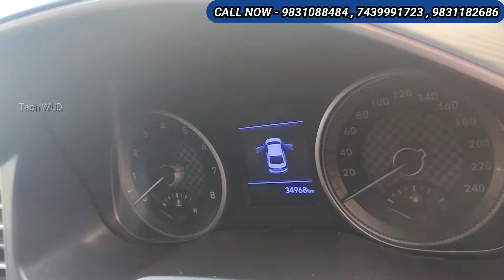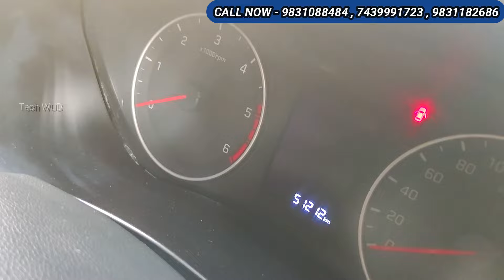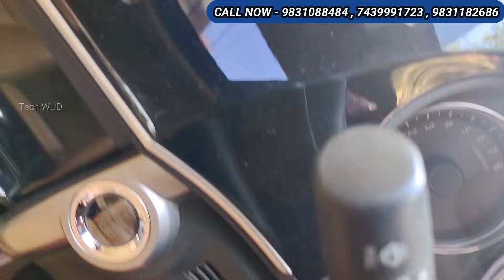Brand new AUTOMATIC used cars at amazing price | preowncar usedcars usedcarsforsale MOTORCADE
Hi

Brand new AUTOMATIC used cars at amazing price | preowncar usedcars usedcarsforsale MOTORCADE TECHWUD

google map-

**NOTE**